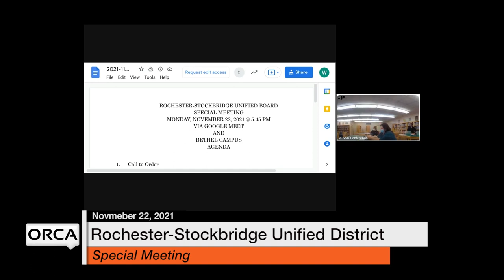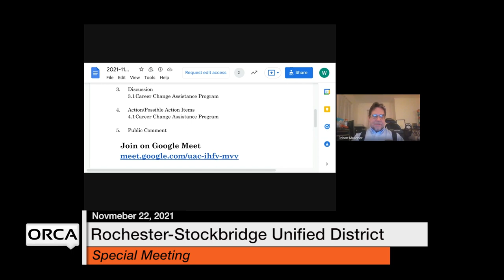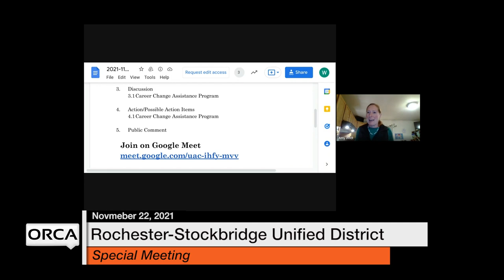Rochester-Stockbridge Unified District - Special Meeting November 22, 2021 [RSUD]